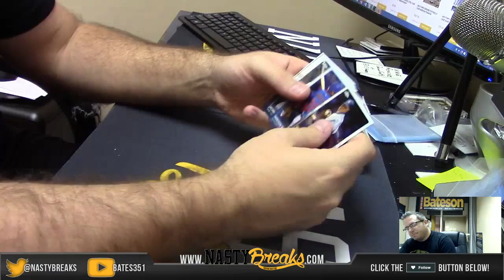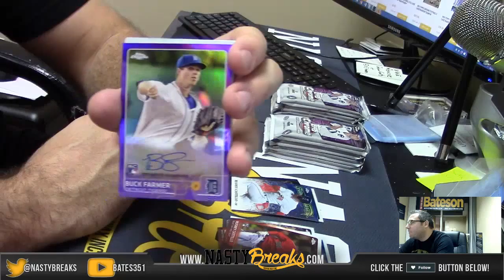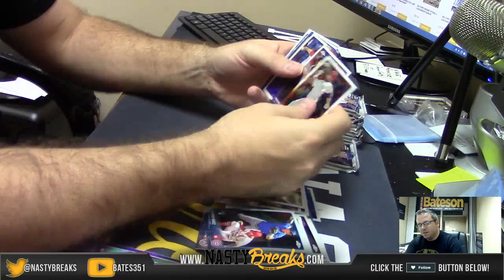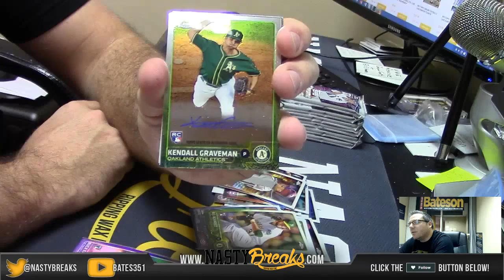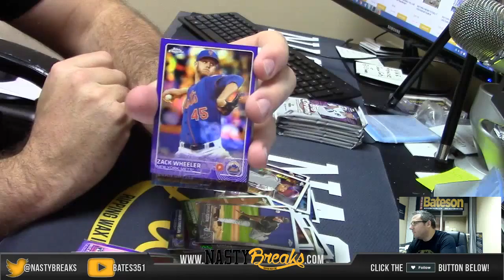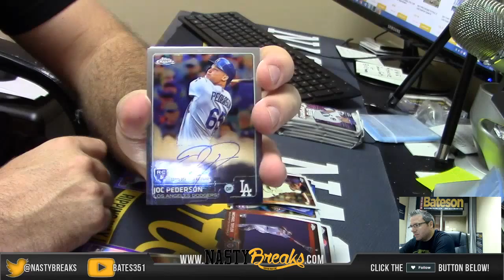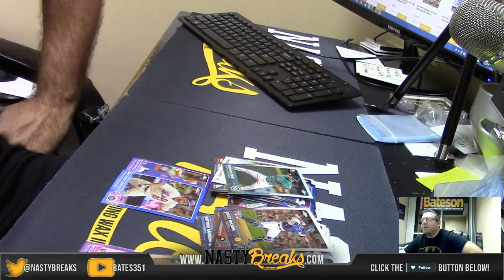2015 Topps Chrome Jumbo Baseball 1 Box Personal Break for Joe #2